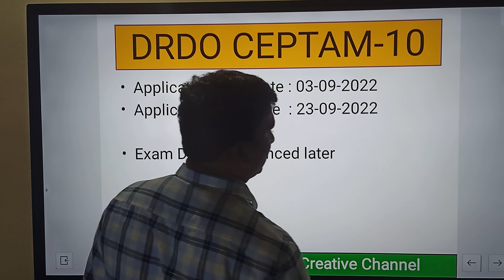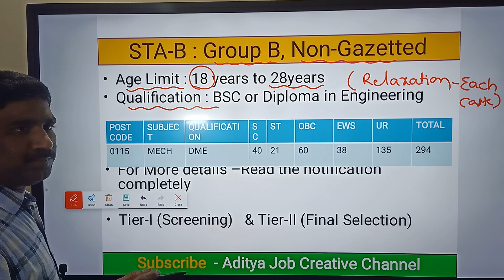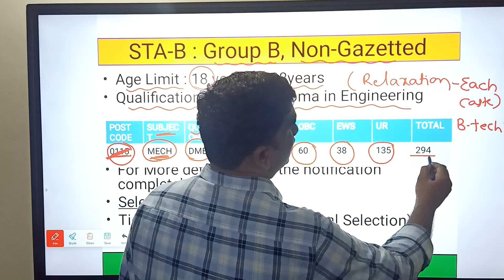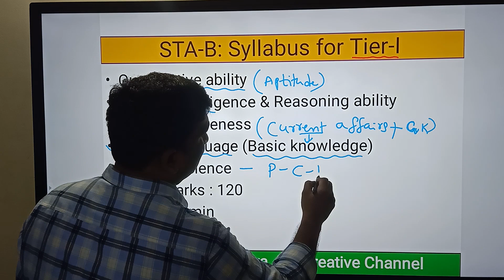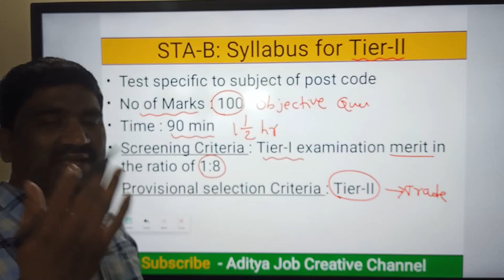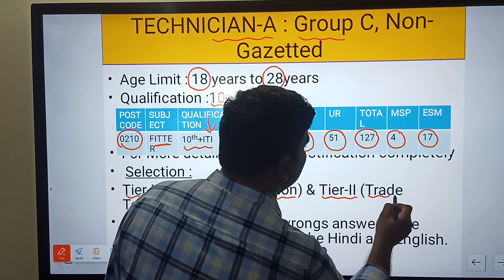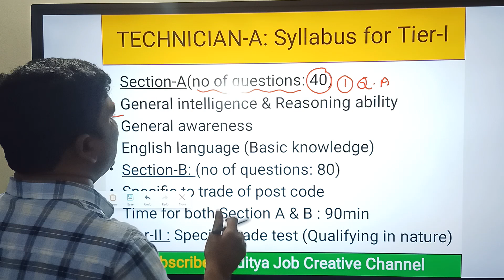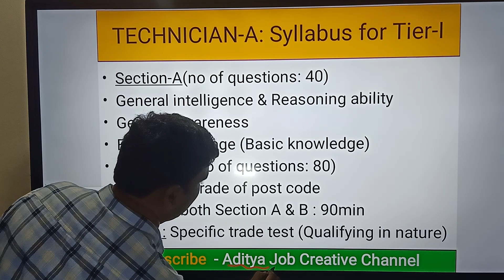DRDO CEPTAM-10 Notification details In Telugu by Aditya Job Creative Channel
In this video Covered about DRDO CEPTAM-10
1.Complete Notification details
2.Syallabus for STA-B & Tecnician-C
3.Exam Pattern & Selection